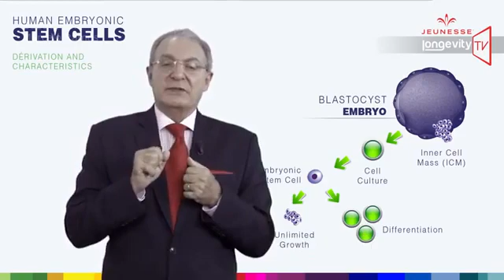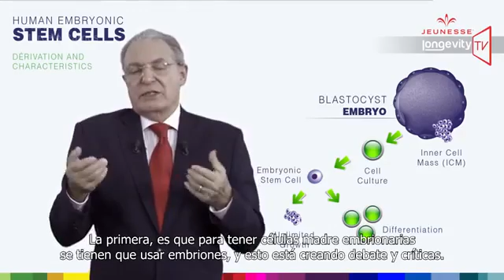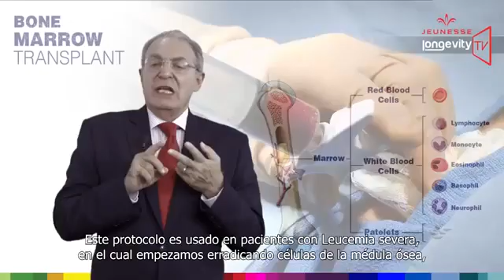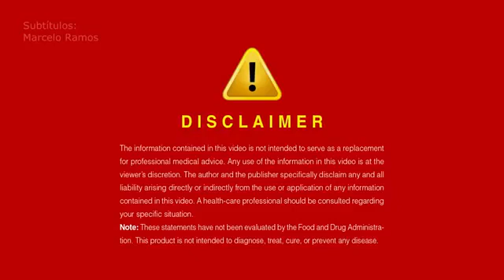7 Longevity TV Episodio 7 Espanol, Spanish